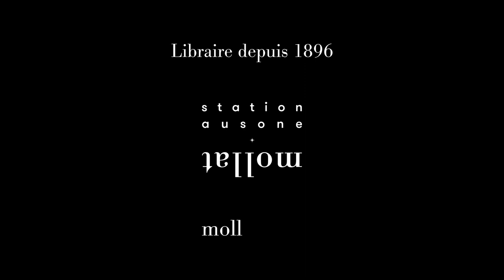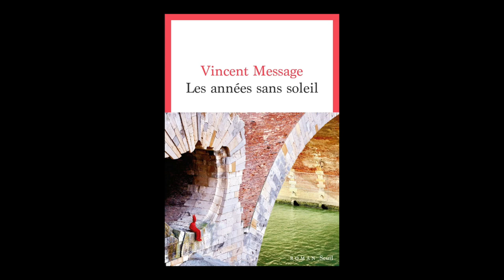Vincent Message - Les années sans soleil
Vincent Message vous présente son ouvrage "Les années sans soleil" aux éditions Seuil. Rentrée littéraire janvier 2022.